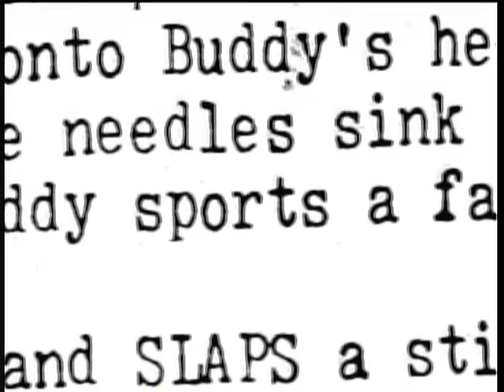Child's Play Special Features - Chucky: Building a Nightmare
A behind-the-scenes video from the special features of the Child's Play (Chucky's 20th Birthday Edition) DVD.